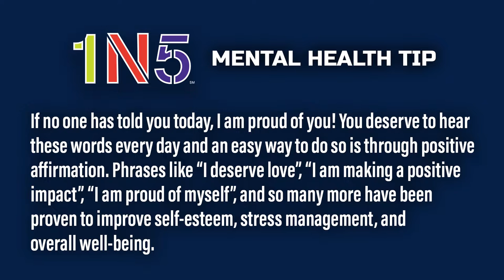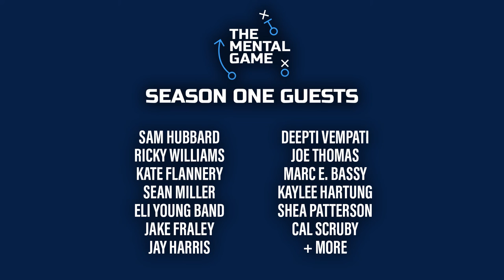Kaylee Hartung Talks NFL Reporting, Her Father's Death, and Mental Health - The Mental Game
NFL sideline reporter Kaylee Hartung joins The Mental Game to talk mental health with Brandon Saho. Kaylee opens up about her journalism career, losing her father at a young age, and taking care of her own mental health.